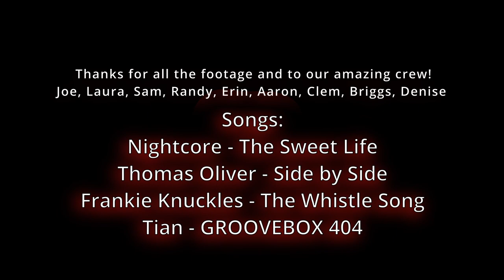Ottawa Invasion 2022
Nightcore - The Sweet Life
Thomas Oliver - Side by Side
Frankie Knuckles - The Whistle Song
Tian - GROOVEBOX 404

Thanks for all the footage and to our amazing crew!
Joe, Laura, Sam, Randy, Erin, Aaron, Vera, Clem, Briggs, Denise, Tim, Chris